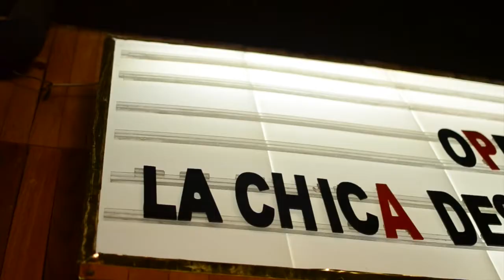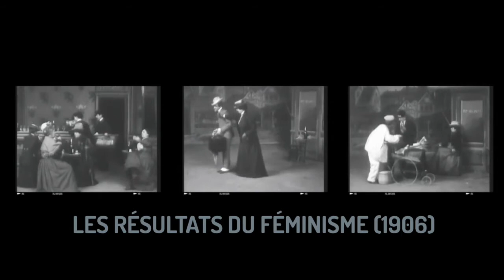¡Genias! - Ana Gutiérrez nos habla de Alice Guy-Blaché. 2017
Ana Gutiérrez es una ¡GENIA! por recomendarnos a otra grade, Alice Guy-Blaché, la primera mujer cineasta. Contemporánea de Georges Méliès y los hermanos Lumirère, de quien no nos hablan en la escuela de cine ni en las clases de historia del cine.